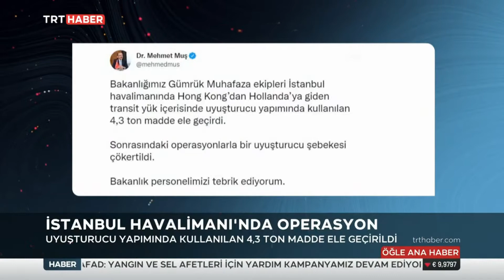İstanbul Havalimanında Uyuşturucu Operasyonu 16.08.2021 TURKEY